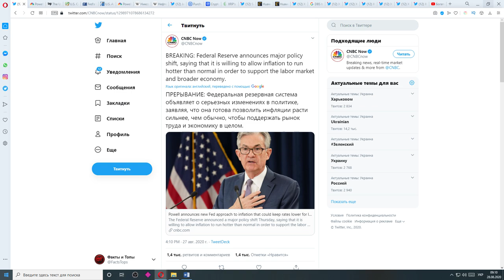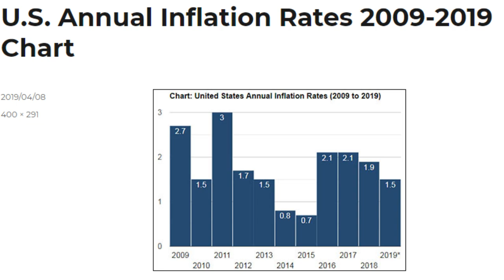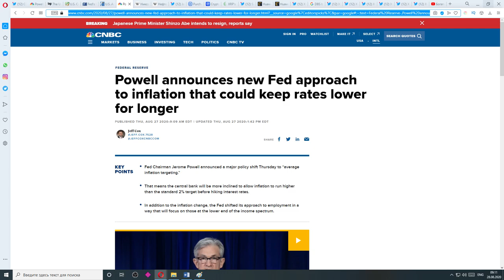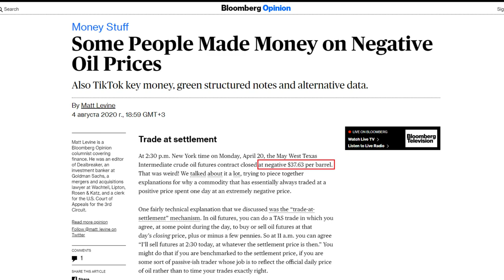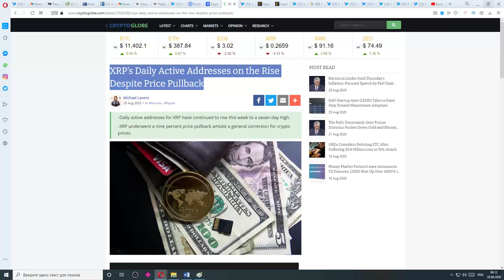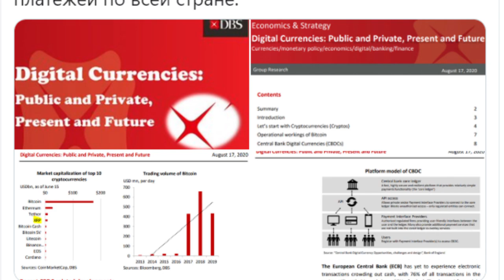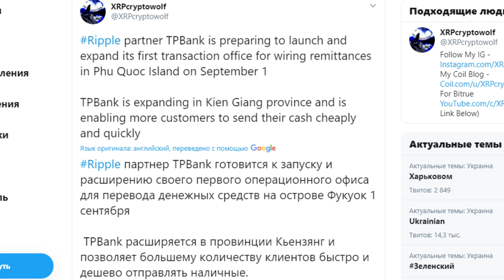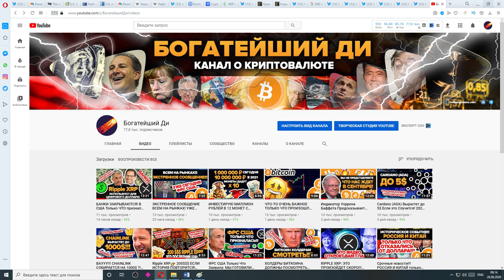ФРС США ТОЛЬКО ЧТО ЗАЯВИЛА О БЕЗГРАНИЧНОЙ ИНФЛЯЦИИ ДОЛЛАРА! ЗАЯВЛЕНИЕ ТРАМПА о RIPPLE ИЗМЕНИТ МИР!